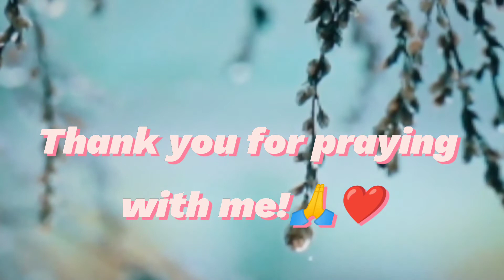Kararag nga Ilokano ( Ilokano prayer) #1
Prayer written by : Pastor Darlito Mapalo of United Methodist Church